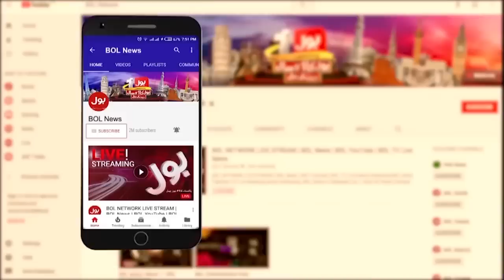Shahid Khaqan Abbasi Resignation | BOL News Bulletin AT 9 PM | PMLN Separation | Imran Khan